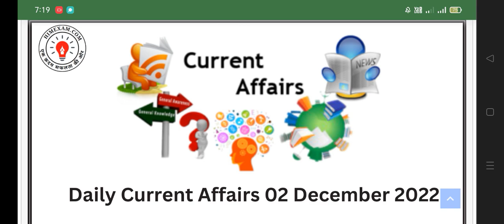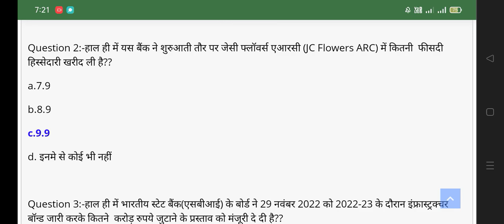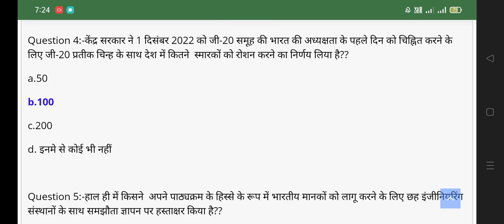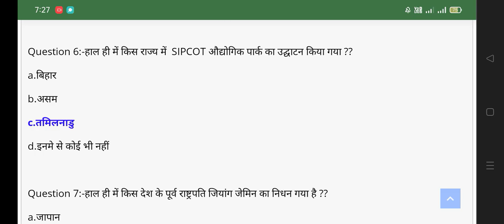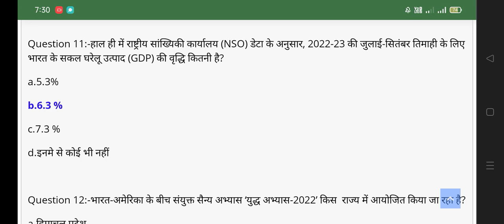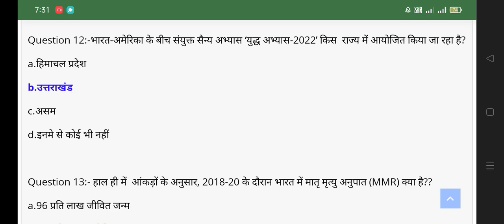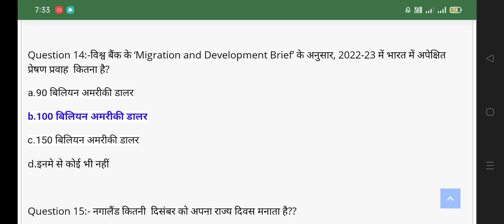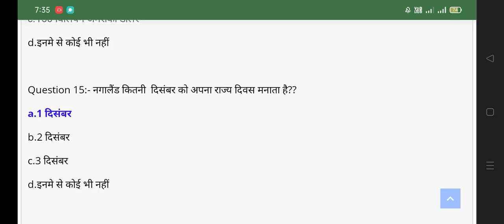2 December Daily Current Affairs 2022 All Govt Exam SSC PSC RAILWAY UPSC VYAPAM SI BANK#shorts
2 December Daily Current Affairs 2022 All Govt Exam SSC PSC RAILWAY UPSC VYAPAM SI BANK#shorts